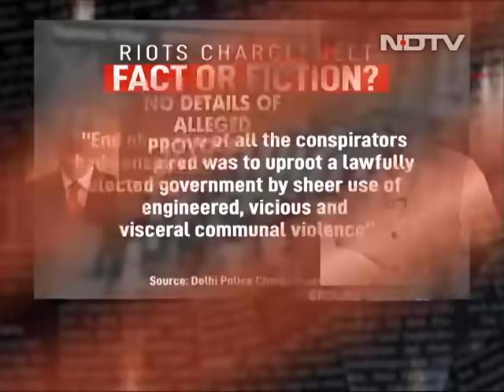Reality Check | Congress' Salman Khurshid Named In Delhi Riots Chargesheet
The Delhi riots chargesheet has now named senior Congress leader Salman Khurshid, but fails to say what exactly are the provocative speeches made by him. The police have not mentioned the exact nature of the alleged provocative speeches. The identity of the witness has been concealed by the police (known as a protective witness). The police claims the witness was part of the core team of conspirators accused of plotting the riots. Mr Khurshid has also been named by another accused for giving speeches at protest sites in a statement recorded by the police. "If you do garbage collection, you get a lot of filth. Any garbage can be put to support statements made by individuals. I would be intrigued to know what is a provocative statement," the 67-year-old senior Congress leader said, responding to the allegations.